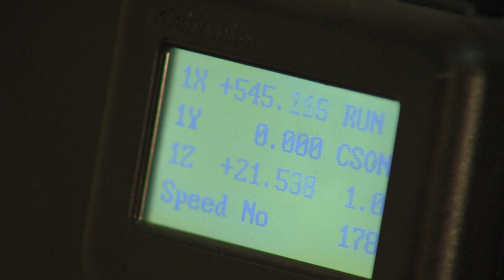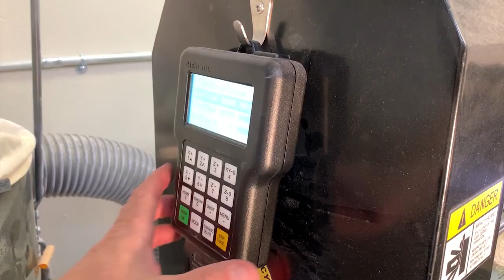From music to baseball: Archer Bat Company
Mark Archer spent years making a living in the music industry, touring the world as a drummer playing for groups like Creed, Kelly Clarkson and Daughtry. Now...he's traded wooden drumsticks for wooden baseball bats, making a tool for players of all ages achieve their dreams.